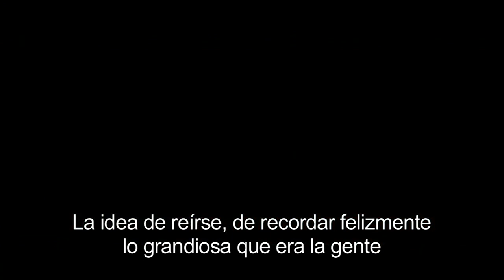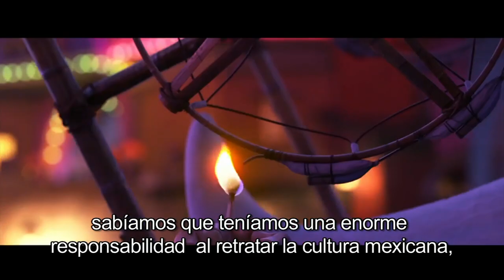Coco: la tradición de Día de Muertos hecha película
Con mucho respeto a la tradición mexicana pero fieles a su estilo de encontrar historias entretenidas y conmovedoras Disney- Pixar apuesta por Coco. Sin lugar a dudas un filme que toca corazones y nos hace revalorar nuestras tradiciones.